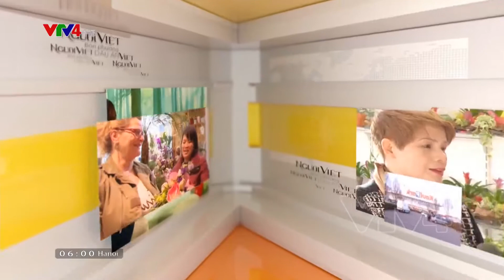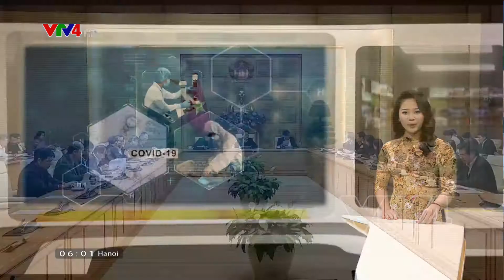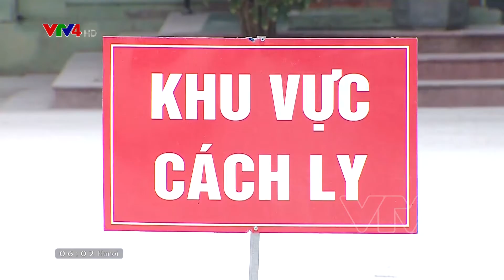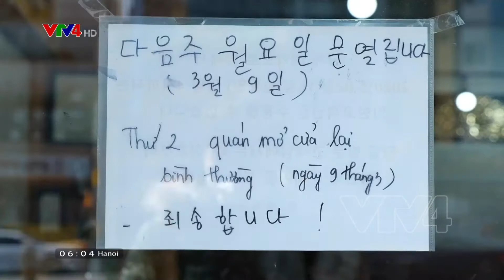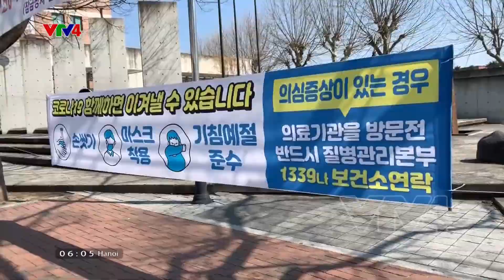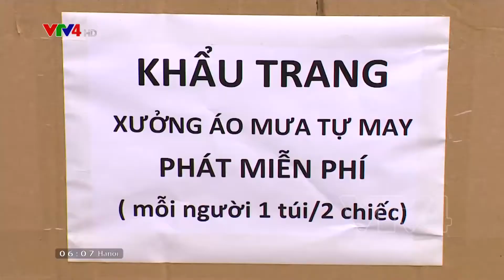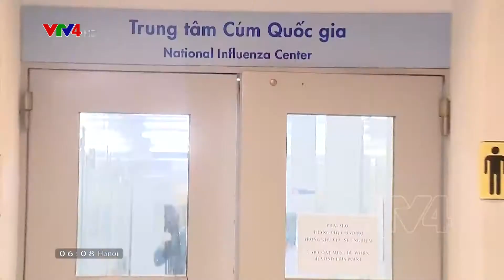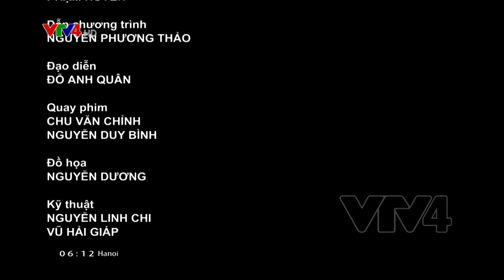Người Việt bốn phương 07/03/2020